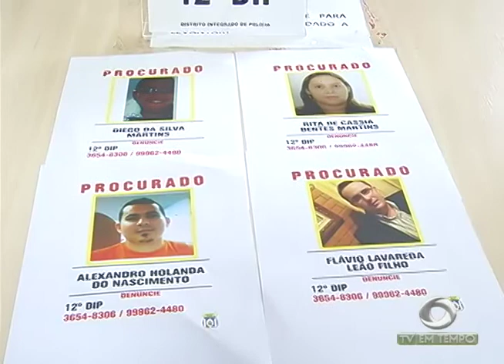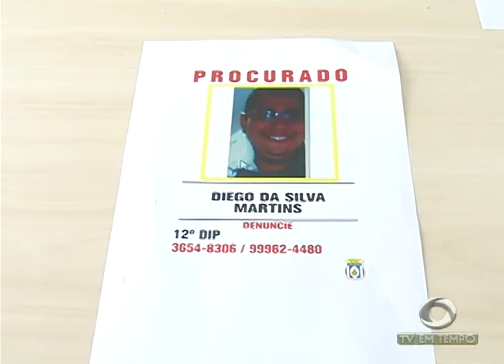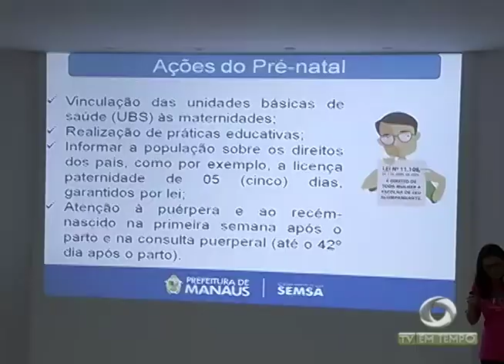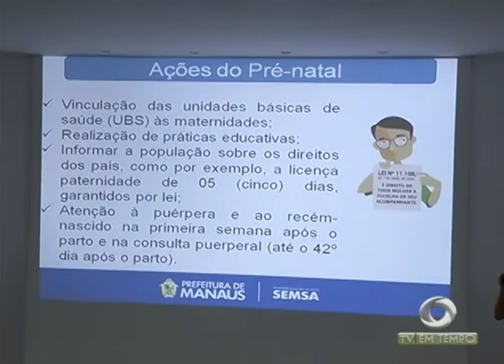Polícia prende mais 2 envolvidos em roubo milionário de hospital particular da capital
02º BLOCO JORNAL 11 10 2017 - Polícia prende mais 2 envolvidos em roubo milionário de hospital particular da capital